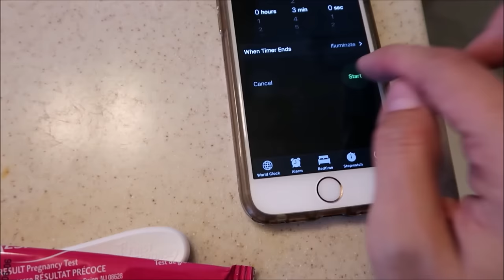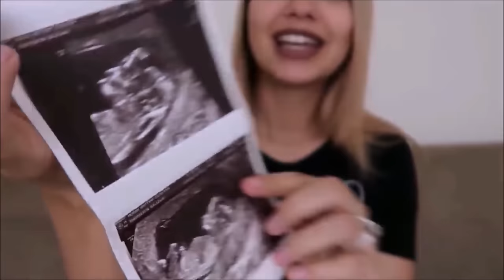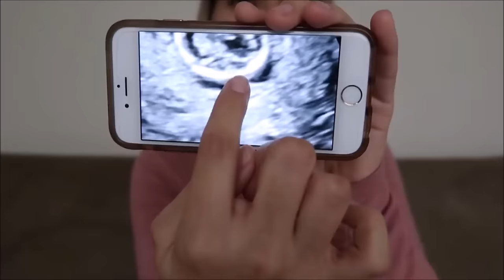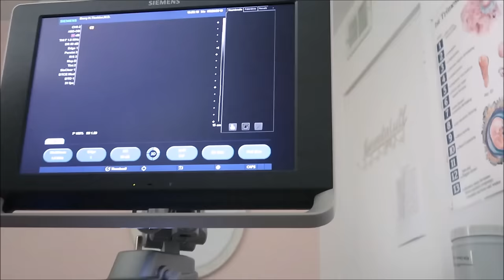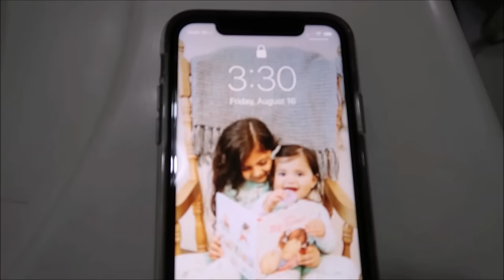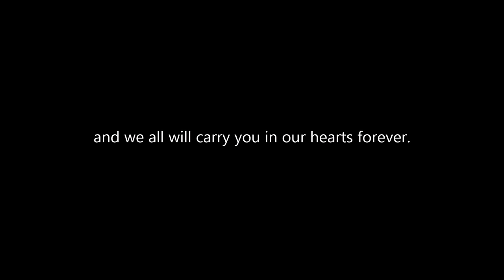BABY’S HOLOPROSENCEPHALY & TRISOMY 13 JOURNEY | CARRYING EVERLY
This is our Daughter Everly's Journey. Everly was diagnosed with Alobar Holoprosencephaly & Trisomy 13 when I was around 12 weeks pregnant. This is her story from when I first found out I was pregnant with her all the way until she was born and everything in between. We love you so much Everly.

*POPULAR LINKS*
Where I buy my Glasses (Use my link to get $10 Off)
Miss Fong Diaper Bag